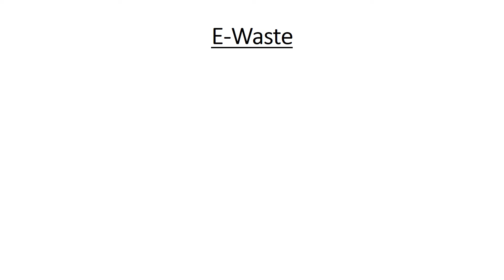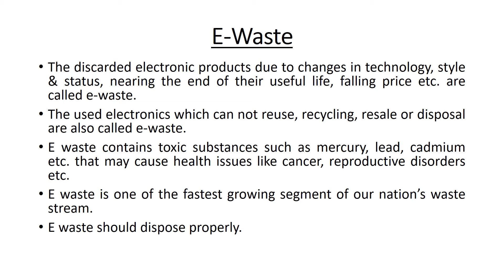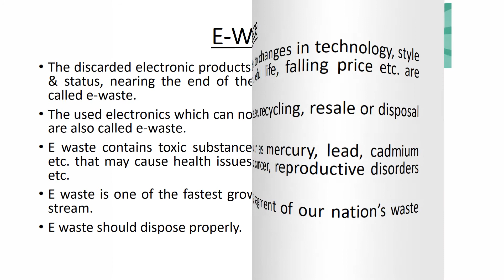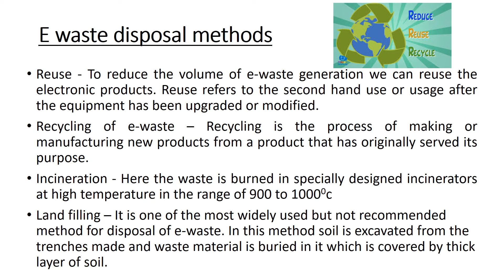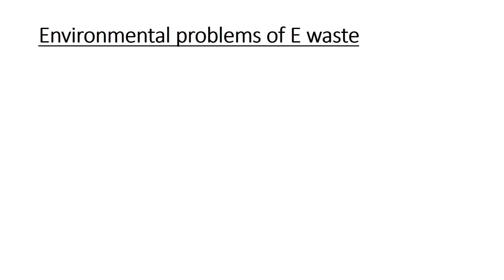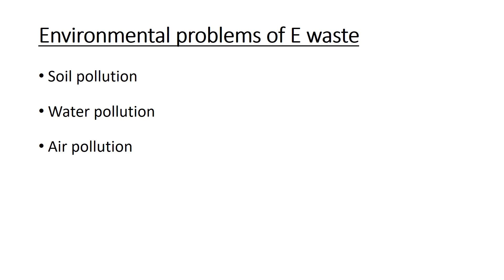E-Waste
This video describes what is e-waste? what are the e-waste disposal methods? etc